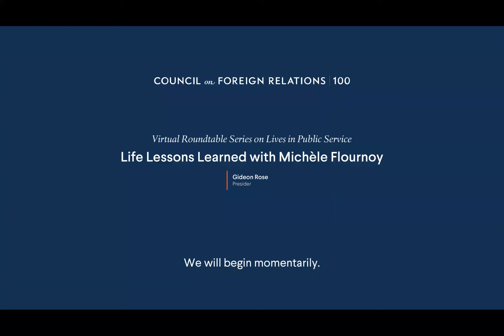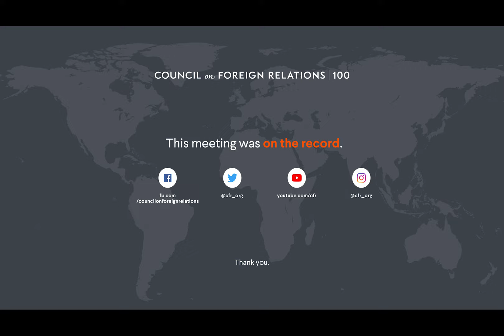Life Lessons Learned With Michèle Flournoy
Speaker

Michele Flournoy, Chief Executive Officer, WestExec Advisors

Presider

Gideon Rose, Mary and David Boies Distinguished Fellow for U.S. Foreign Policy, Council on Foreign Relations

Michèle Flournoy discusses her distinguished career in public service including working as former undersecretary of defense for policy.

Visit “How I Got Here: Michèle Flournoy” on the Foreign Affairs Career Center for more information.

The Lives in Public Service Roundtable Series features some of the country’s outstanding public servants discussing the lessons learned from their lives and careers.